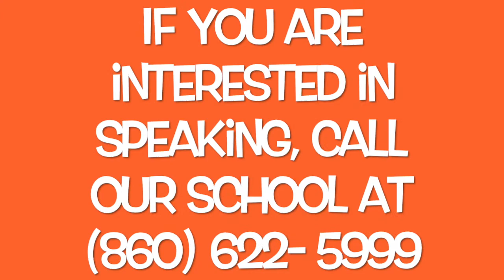Speaker Series 7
This video is about Speaker Series 6